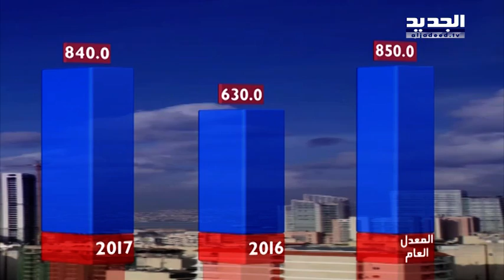نشرة الظقس الصباحية 30-03-2017 مع دارين شاهين